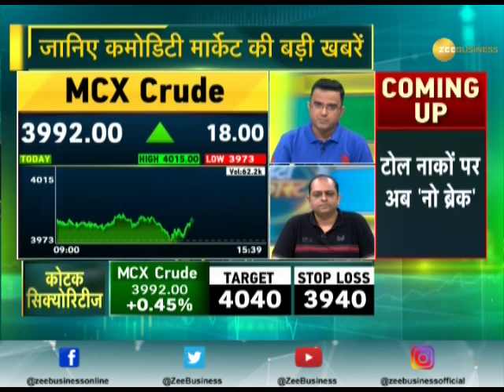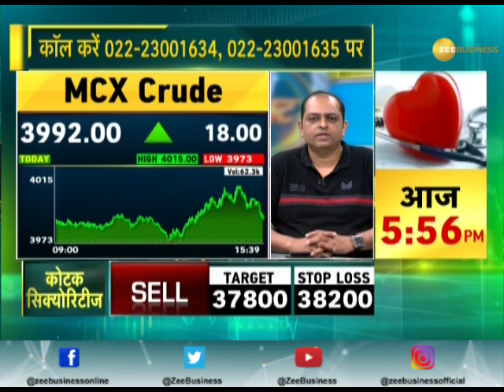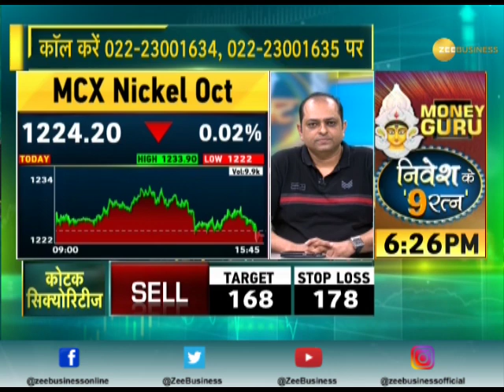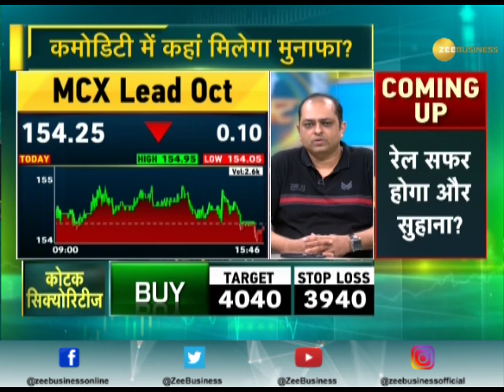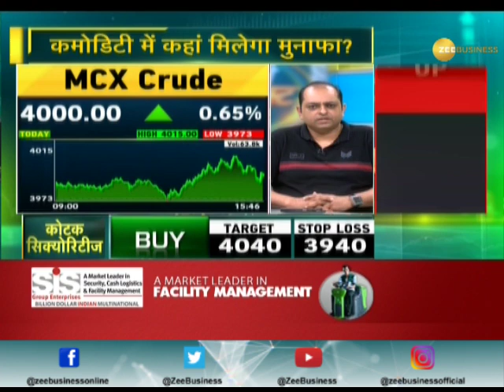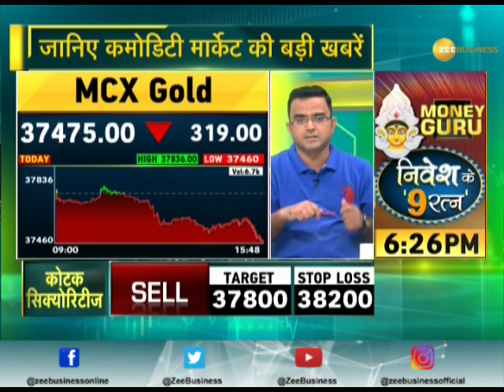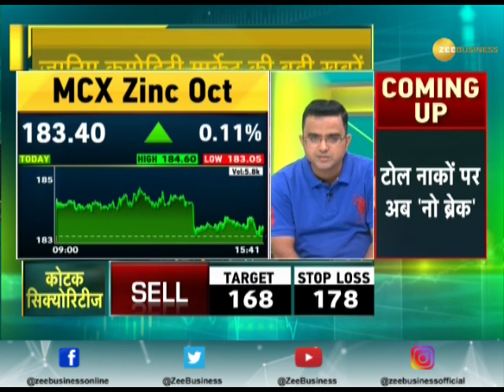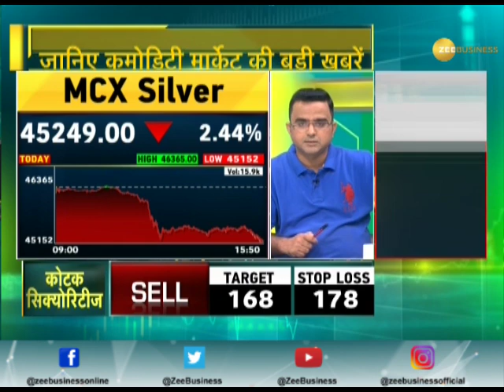Commodity Superfast: Know about action in commodities market, 27th September 2019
This segment of Zee Business brings to you top big news stories related to commodity market. Watch this video to know more.